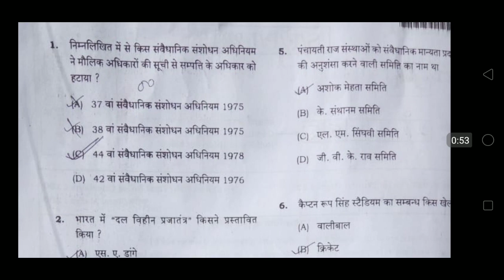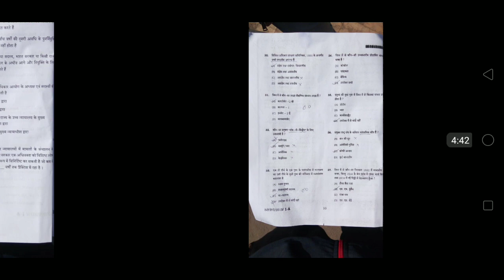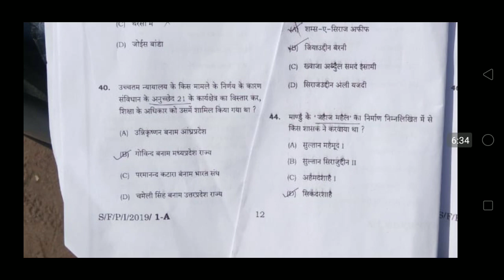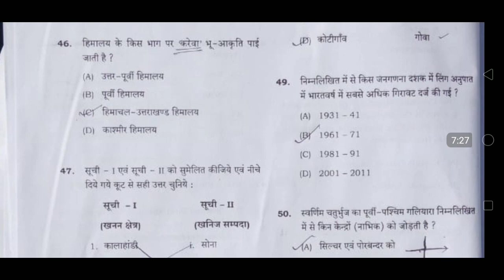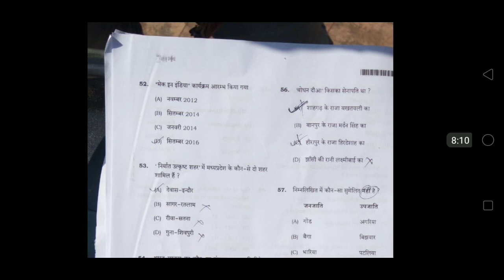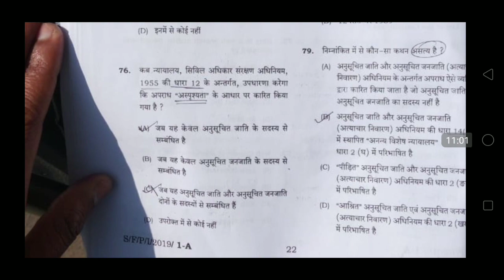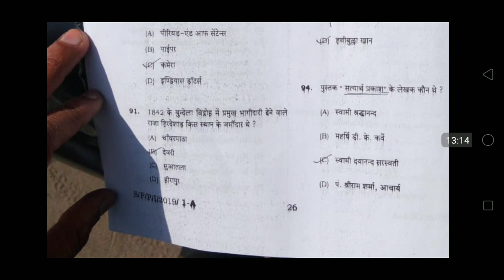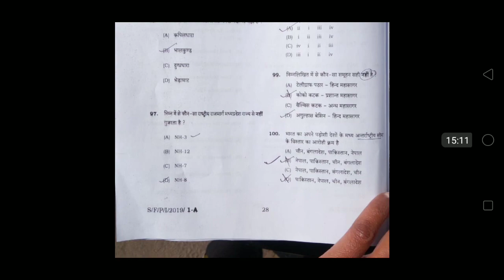Mppsc 2019 GS ques paper &ans key